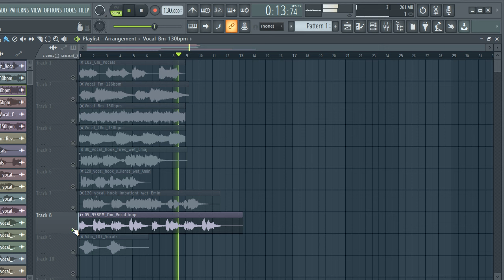ROYALTY FREE VOCAL SAMPLE PACK "free download vocal" (Spanish, Gunna, Tory Lanez, Cubeatz, Pvlace)